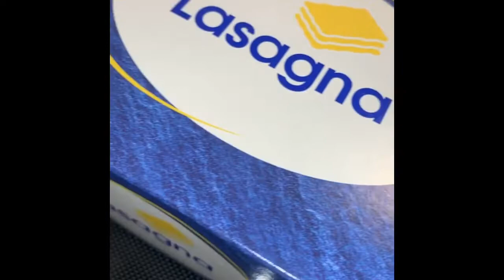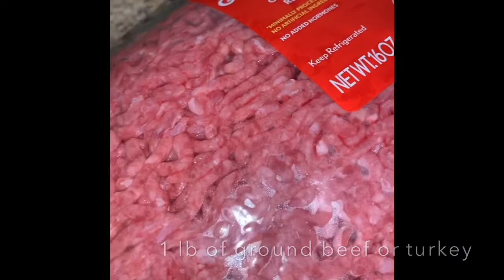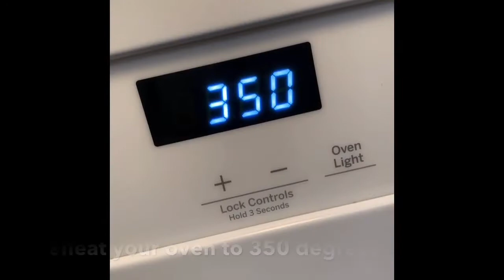Cook With Me | Lasagna | Dinner Ideas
Cooking lasagna! you will need : 1 lb of ground beef, 1 onion chopped , 1/2 of red and green bell pepper, 1 cup of chopped kale, 2 cups of shredded sharp cheddar, 2 cups of mozzarella cheese, 1/2 a cup of ricotta cheese, pasta sauce of your choice.   I used 2 tablespoons of steak seasoning, garlic powder, and Cajun seasoning. Garnished with Parmesan cheese and parsley.